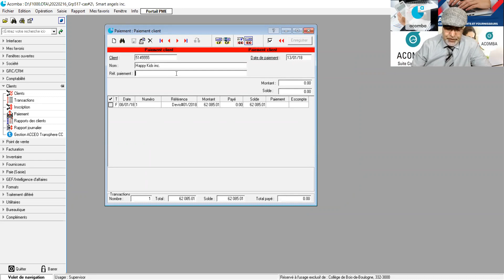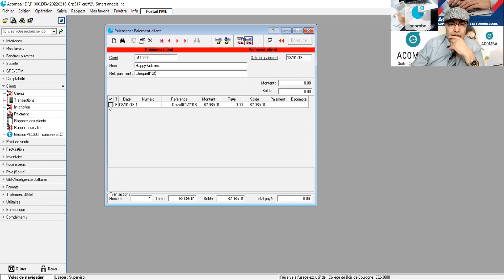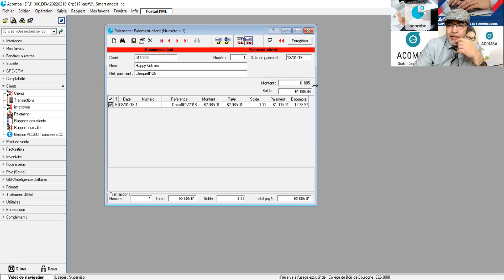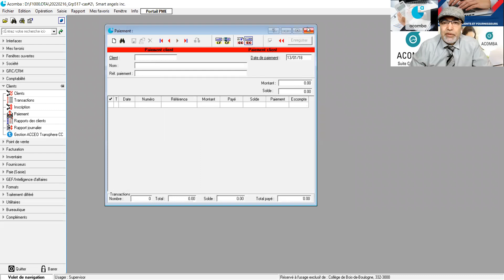20220216_Acomba_Encaissement d'une facture de vente